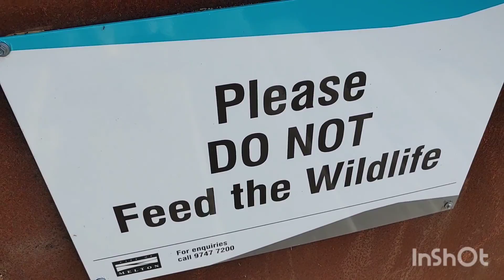WALKING IN THE 7 HECTARES MANMADE LAKE MELBOURNE AUSTRALIA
MANMADE LAKE IN MELBOURNE AUSTRALIA